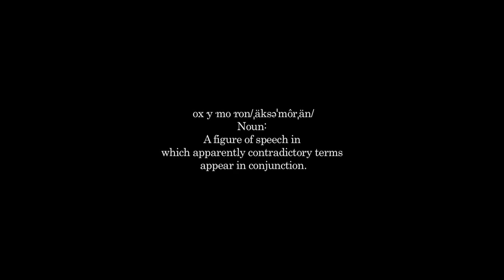Hoodini & KinG! :: OXY-MO-RONS (Complex Ignorance 2013)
Visuals for OXY-MO-RONS. Directed by Manmeet Singh and Darius Gardner
http:// HoodiniAndKing.Bandcamp.Com
@hoodinididit :: hoodeez
@kingthee :: kinG!
@msingh22g :: manmeet singh